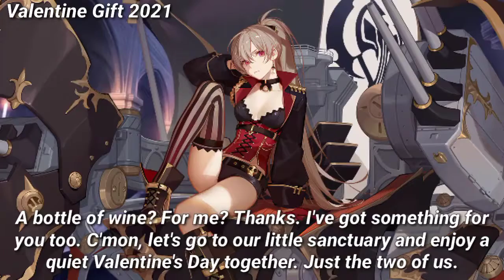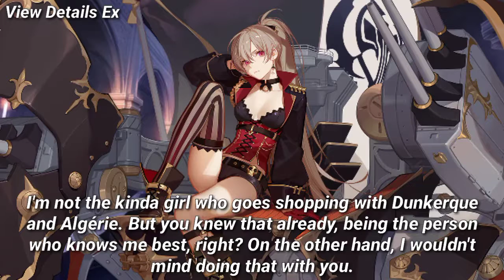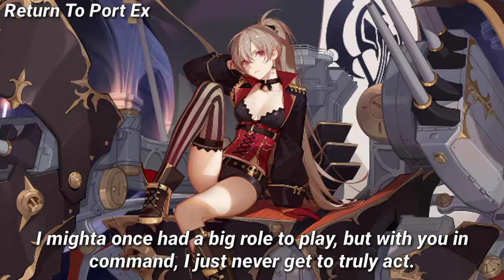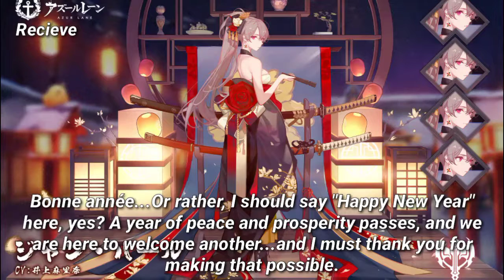My Beloved Dear Jean Bart~ Jean Bart [Azur Lane Voice Line] ENGLISH SUB